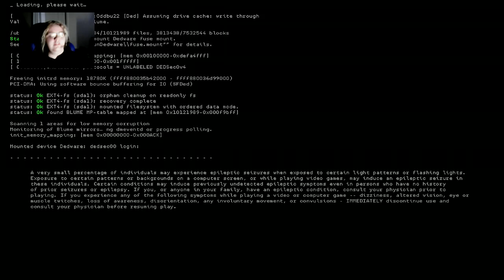Gameplay: watchdogs2 the cab drivers did what?!?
Hi! I’m Buggy Murphy. On my channel, you will find vlogs. I love vlogging and sharing my experiences with you. Love ya Buggers

[Upload Schedule]
Everyday around 12:00pm

🎵 Track Info:

Claimed by: EXMGE Music

Title: Last Summer by Ikson